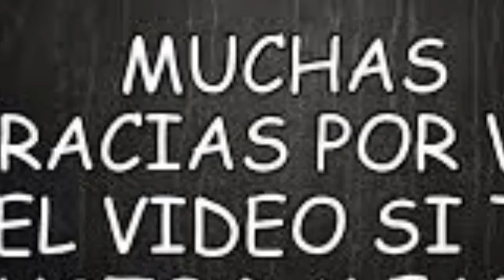LA P0LICIA YA DI0 CON EL PARADER0 DE ESTAS PERS0NAS AMIGAS Y AMIG0S